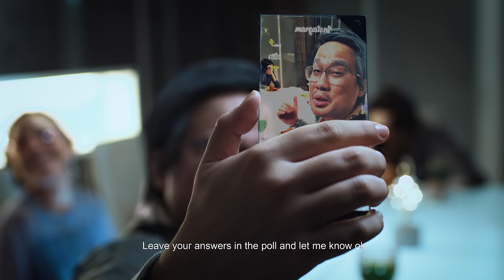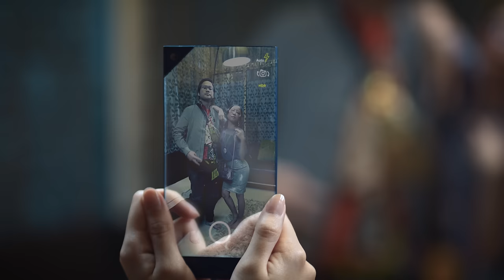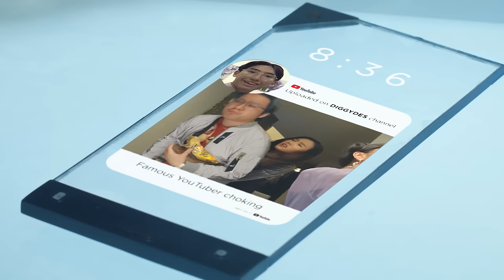ASIAN PARENTS Of The Future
Asian parents always want us to be either a Doctor, Lawyer, Engineer when it comes to career choices.But what happens if the family's legacy was all revolved around Social Media?

Written by:
Daniel Mok & Ryan Yee